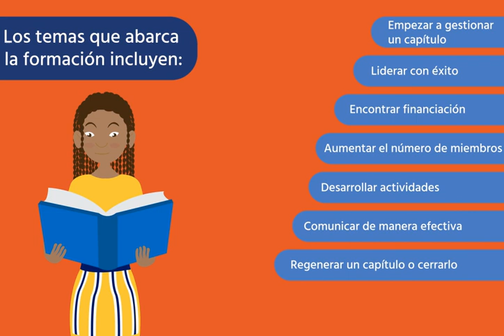Internet Society Chapter Handbook - Spanish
Descubra todo lo que necesita para comenzar y mantener un capítulo exitoso de Internet Society.

Toma el curso Aspectos esenciales de la administración de capítulos de Internet Society